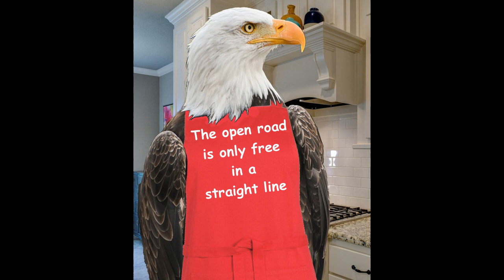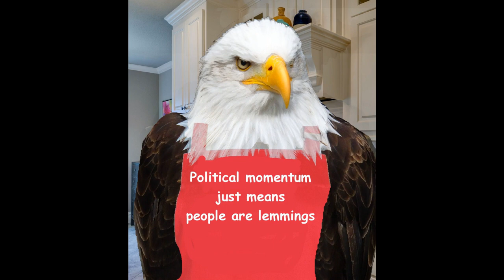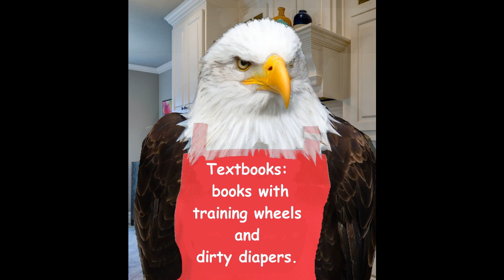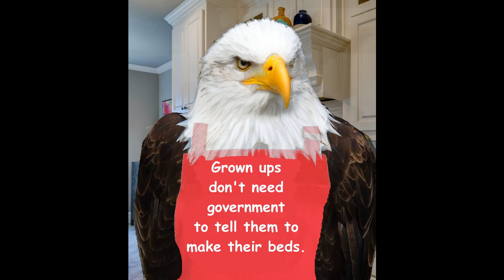Morality is the Foundation of Freedom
No limits sounds great until you realize that no limits also means no freedom. Morality, so often maligned as too limiting, is actually the foundation to freedom itself.